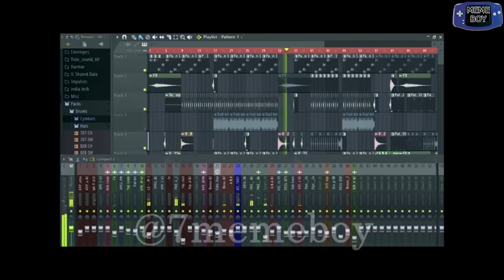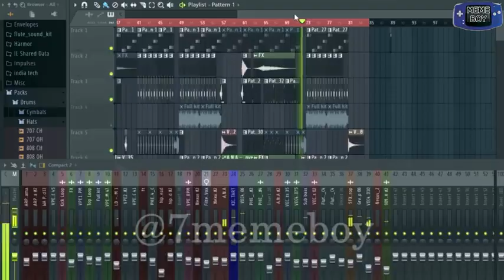Aamir Liaquat Remix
Aamir Liaquat Remix (Chod do) Kaisa dia?
Aamir Liaquat Hussain
Aamir Liaquat